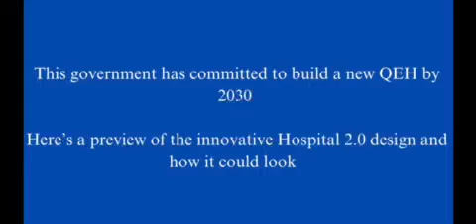James Wild MP- Visualised Hospital 2.0